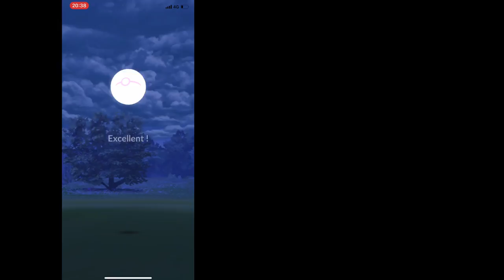【衝撃】今だ人気のポケモンGO！夜8時半にマクドナルドに30人集まる！ 4K映像 4K放送 新元号 令和になっても頑張ります